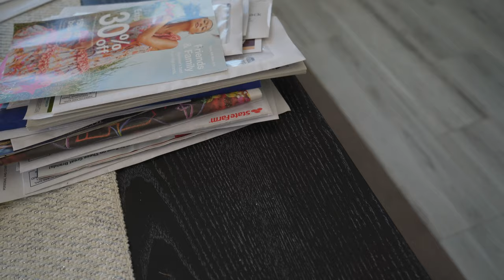Leg Day (I THREW UP TWICE)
sup brœs banjo here, this vids like a week old my sqaut form is so much better now. i died twice.
thanks for all the love and support bros, ive got like 500 new ig followers and like 100 new subs in like the past week. much love to all the sks